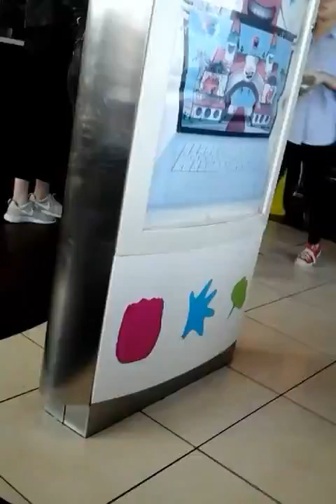MCDONALDS TIME first vlog